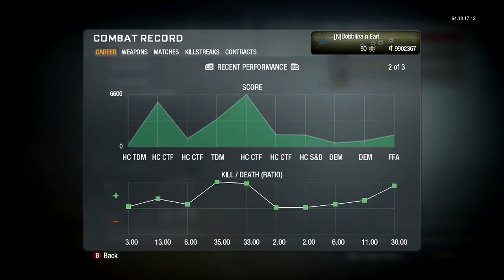I CANT BELIEVE THIS HACKER!